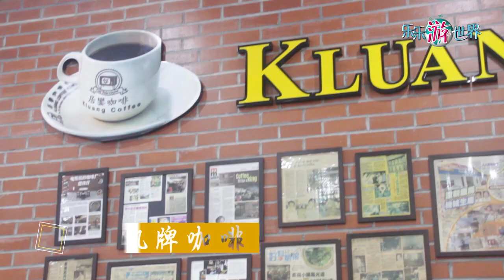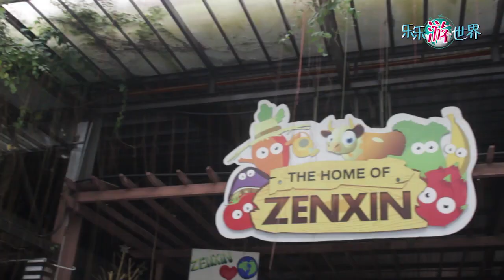【乐乐游世界】居銮走透透